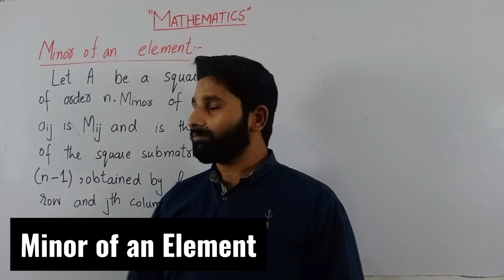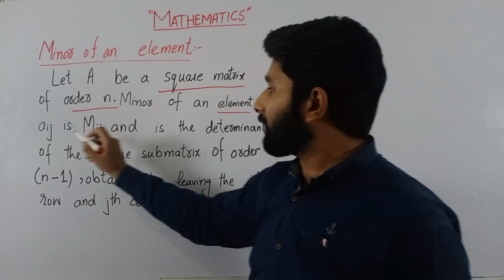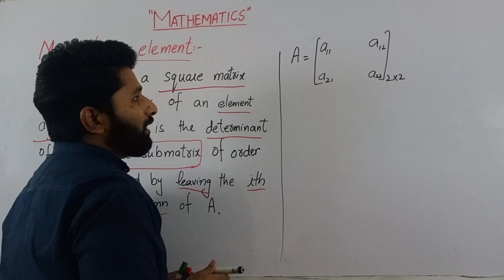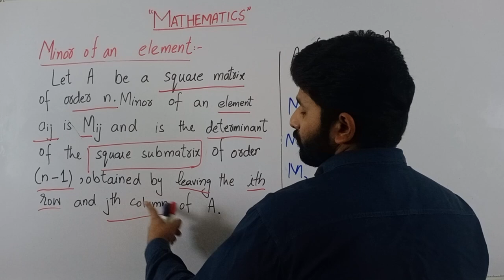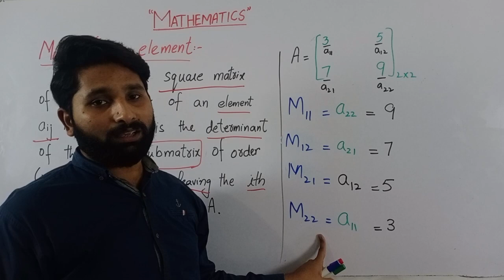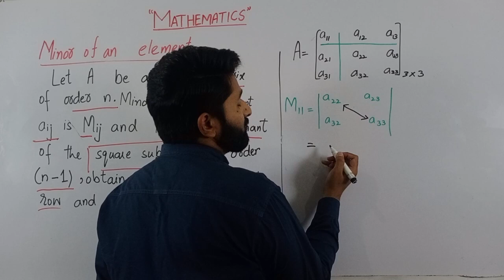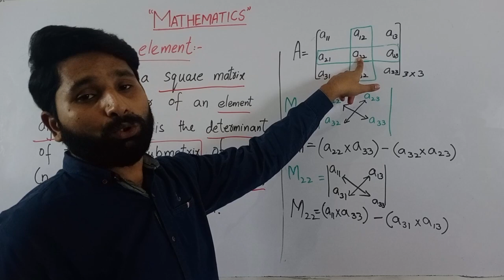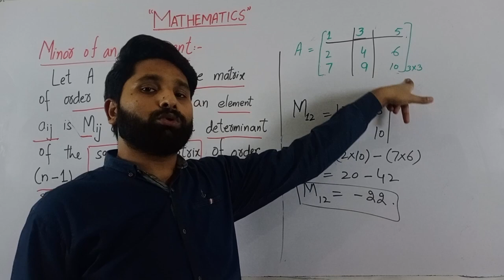Minors of an element in Urdu/Hindi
Video Description:
In this video, we'll discuss the concept of minors of matrices and their properties. A minor of a matrix is the determinant of a smaller square matrix obtained by deleting some rows and columns from the original matrix. We'll explore the relationship between minors and the determinant of a matrix, as well as how minors can be used to compute cofactors and the inverse of a matrix. We'll also examine the properties of minors, such as how they change under row and column operations, and their significance in linear algebra and matrix theory. Whether you're a student studying linear algebra or a professional in a related field, this video is sure to provide you with a solid understanding of minors of matrices and their importance in mathematics.